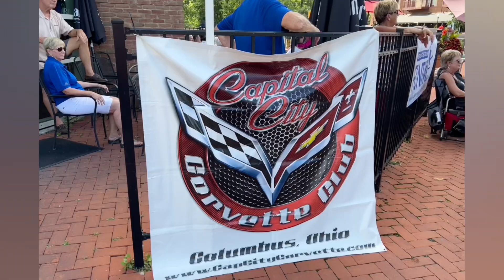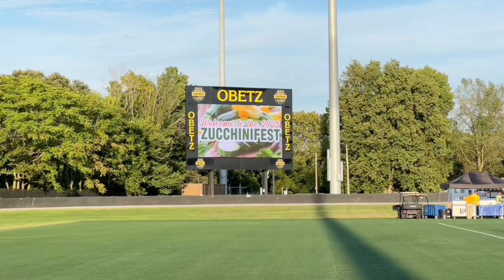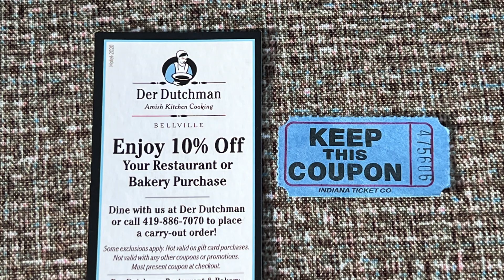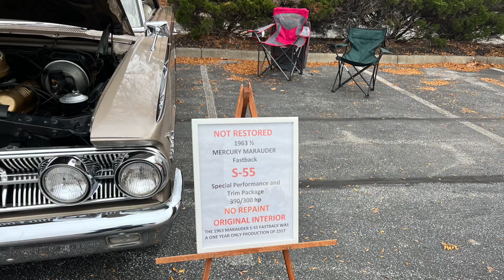Central Ohio 2022 Car Show Season